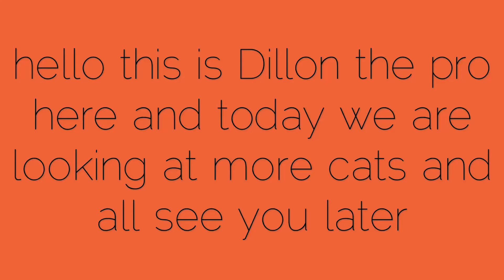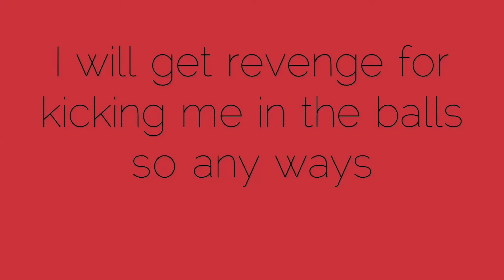Looking at more cats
She kicked me in the balls 😡